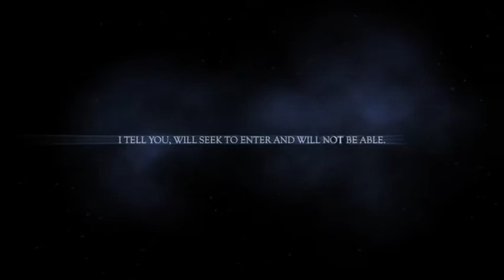preaching the 7th Sunday of the Apostles - 2019